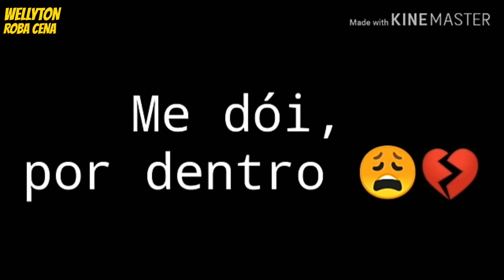Tipografia Para Status Gabriel Diniz Teus Olhos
▶ Gostou ? Dá uma moral no ''Like''.